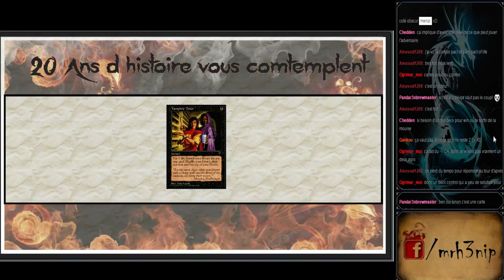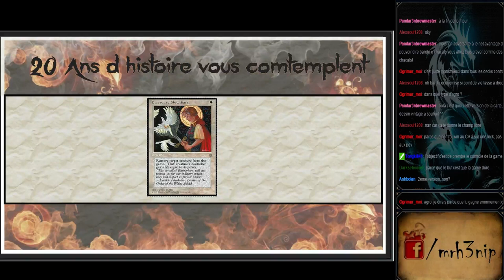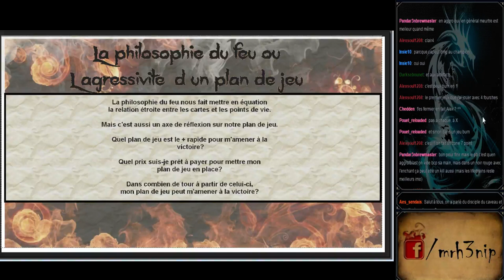Henip || Dr.H3 l'émission 03: Descartes au feu!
Dr.H3 L'émission: Descartes au feu!

 La methode aggresive